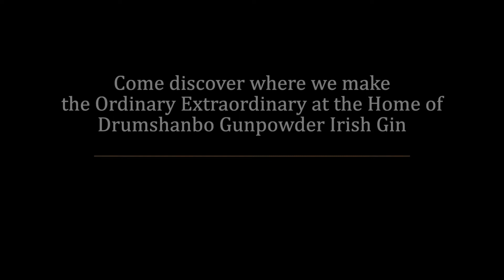The Shed Distillery - Visitor Experience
NOW OPEN